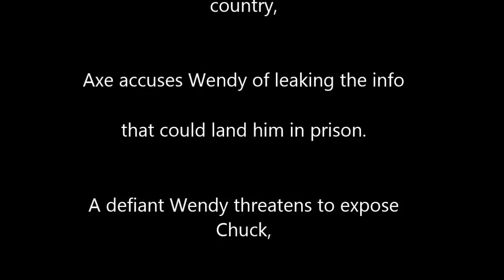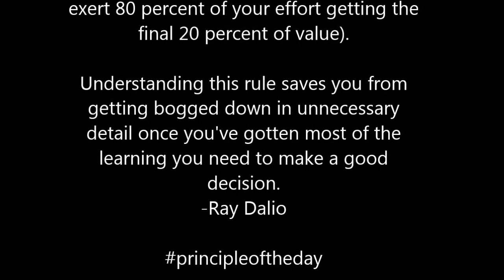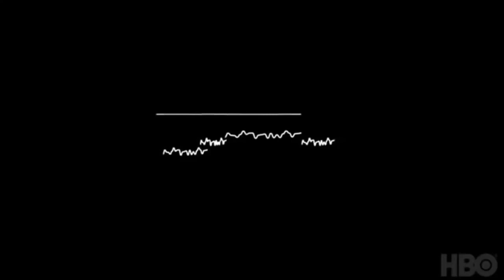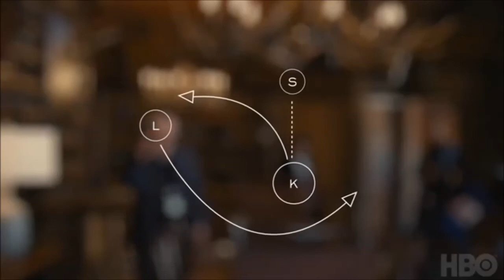The Collapse of the Savings and Loan Industry & The Keating Five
The Greatest-Ever Bank Robbery: The Collapse of the Savings and Loan Industry

Traces the events, policies, and players in the savings and loan scandal, exposing the duplicity of thrift operators, lawyers, and politicians, and criticizing current plans for reform of the banking system

The Keating Five

The Keating Five were five United States Senators accused of corruption in 1989, igniting a major political scandal as part of the larger savings and loan crisis of the late 1980s and early 1990s. The five senators—Alan Cranston (Democrat of California), Dennis DeConcini (Democrat of Arizona), John Glenn (Democrat of Ohio), John McCain (Republican of Arizona), and Donald W. Riegle, Jr. (Democrat of Michigan)—were accused of improperly intervening in 1987 on behalf of Charles H. Keating, Jr., Chairman of the Lincoln Savings and Loan Association, which was the target of a regulatory investigation by the Federal Home Loan Bank Board (FHLBB). The FHLBB subsequently backed off taking action against Lincoln.

BankofXamot Menlo Park Savings and Loans